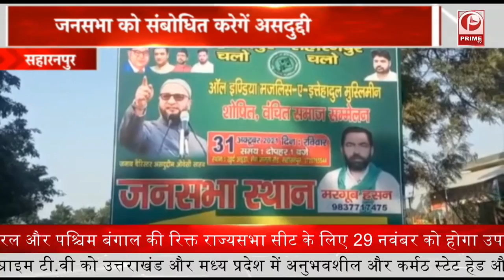14 जिलों में पटाखों की बिक्री प्रतिबंधित || Prime Tv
14 जिलों में पटाखों की बिक्री प्रतिबंधित || Prime Tv

1. PM मोदी ने दी राष्ट्रीय एकता दिवस की बधाई….कहा- सशक्त भारत चाहते थे सरदार पटेल….
2. सरदार पटेल की जयंती आज…गृह मंत्री अमित शाह ने ट्वीट कर दी श्रद्धांजलि..
3. पुंछ में मुठभेड़ के कारण बंद था पुंछ-राजौरी राजमार्ग… 20 दिन बाद आवागमन शुरू….
4. हरियाणा के 14 जिलों में पटाखों की बिक्री प्रतिबंधित...सरकार ने जारी किए आदेश.
5. कोरोना की चपेट में आई फिल्म अभिनेत्री उर्मिला मातोंडकर. पॉजिटिव आई टेस्ट रिपोर्ट.